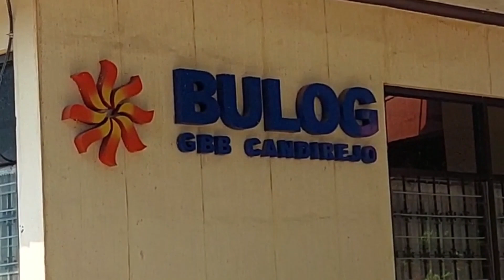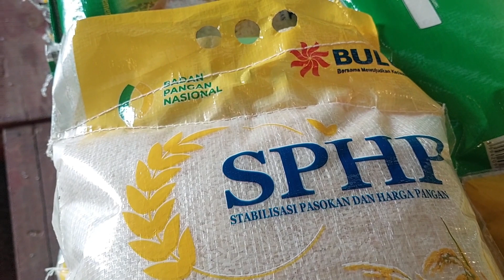PJ BUPATI NGANJUK SRI HANDOKO TARUNA SIDAK PASAR, PASTIKAN BAHAN PANGAN AMAN JELANG NATARU.